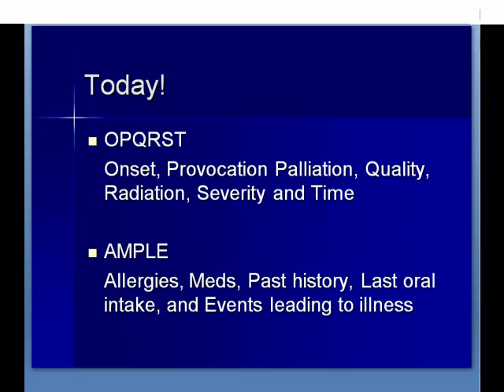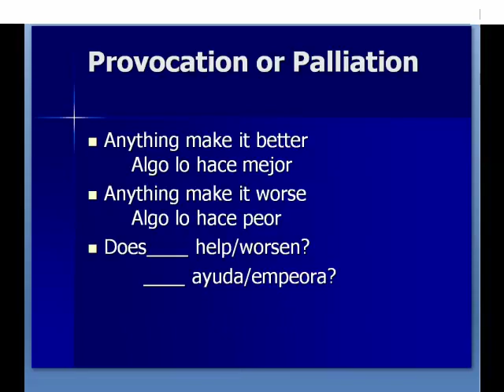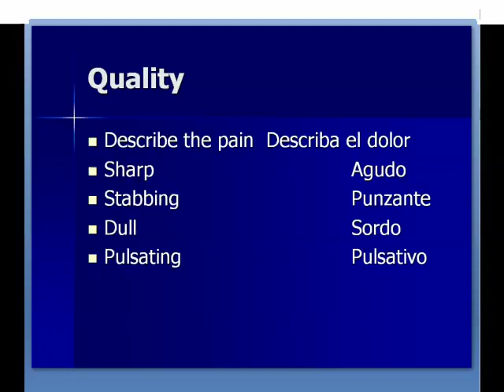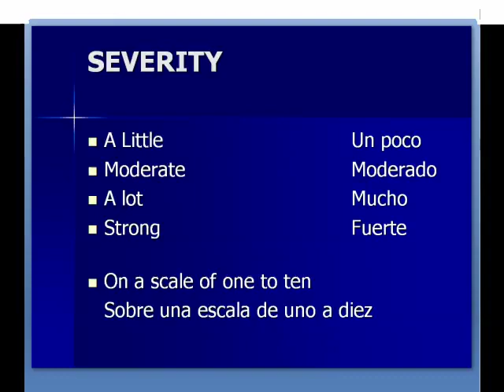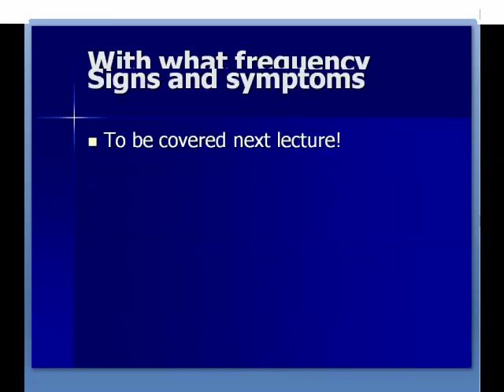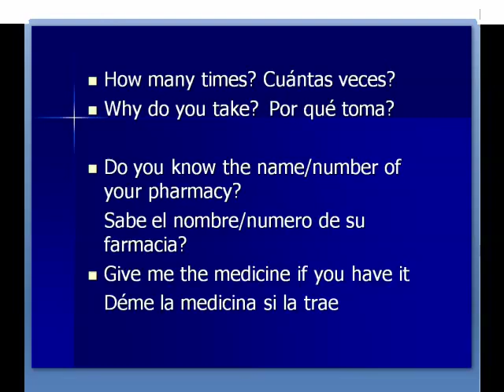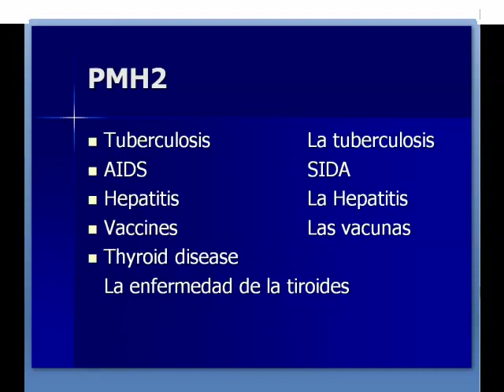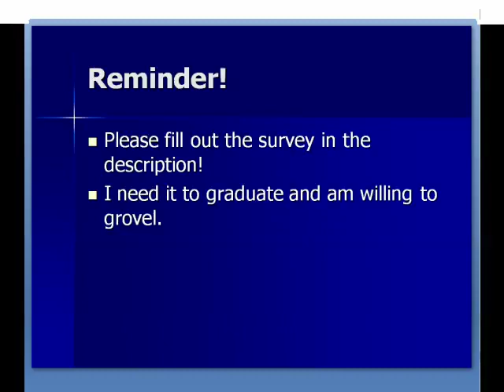History of Present Illness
Please take a second to take a brief three minute survey!